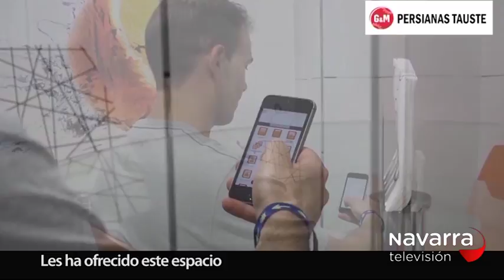NOTICIAS NAVARRA 14.30H 26/07/2017